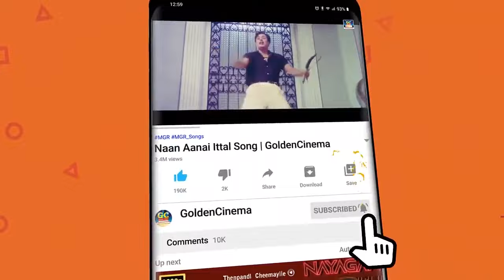தூங்கும்போது மன நிம்மதியுடன் கேட்கும் காதல் மெலோடிஸ் | Night Time Old Love Melodies | Love Songs HD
Movies
ShortFilms
Special Programs
Events
Movie News